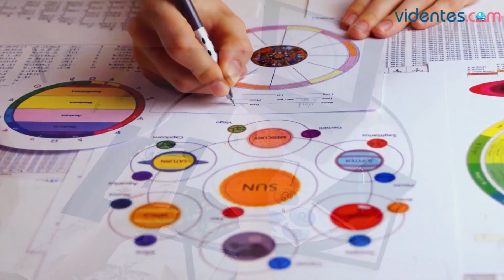HORÓSCOPO DIARIO 💖✨⭐ TAURO ♉ MARTES, 14 DE MAYO DE 2024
Horóscopo de Tauro para hoy, martes 14 de Mayo de 2024. El horóscopo para hoy: descubre tu futuro gracias a mi horóscopo diario para ti.